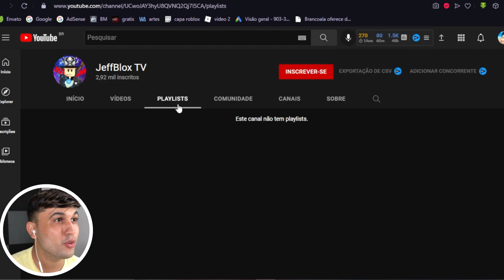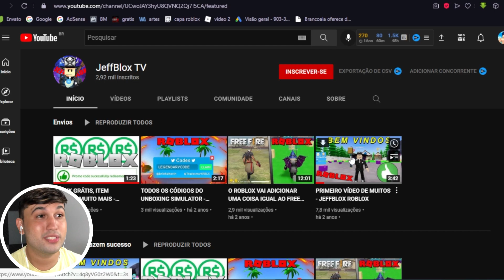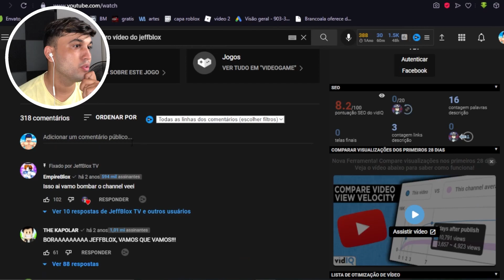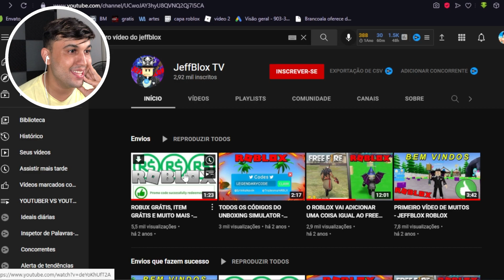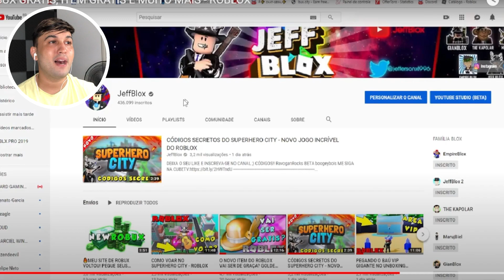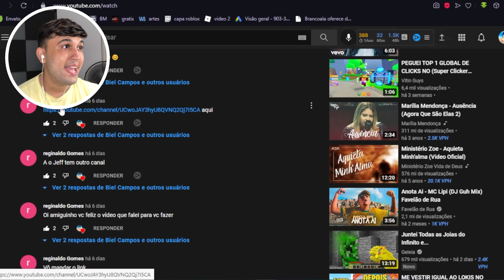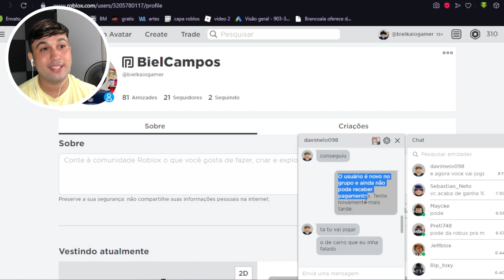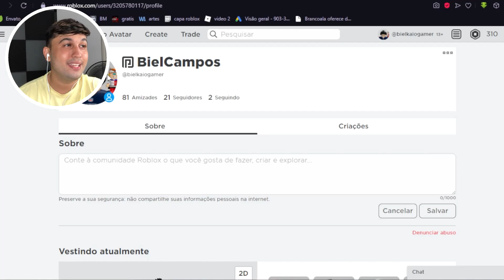JEFFBLOX ABANDONOU ESSE CANAL !! 😱😱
Sim rapaziada o JEFFBLOX ABANDONOU ESSE CANAL e nunca mais postou vídeos de ROBLOX ou qualquer outro jogo e caiu no esquecimento.

O canal perdido do JeffBlox,
Jeffblox canal,
JeffBlox,
Jeff blox,
Fim do canal Jeffblox,
O canal abandonado de Jeffblox,
Jefblox,
Jefiblox,
jeffeblox,
O canal abandonado do jeff,
jeff,
jeff roblox,
jeffblox roblox,
roblox roblox,
roblox,
Jeffblox apagou esse canal,
qual é o nome de jeffblox no roblox,
qual é o rosto de jeffblox,
jeffblox quebrando ossos,
jeffblox robux,
Jeffblox o fim